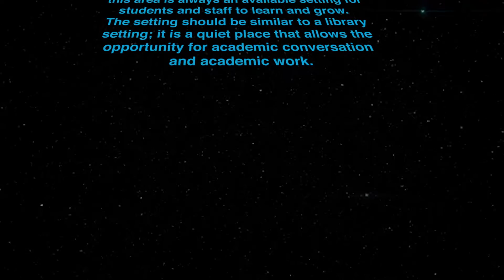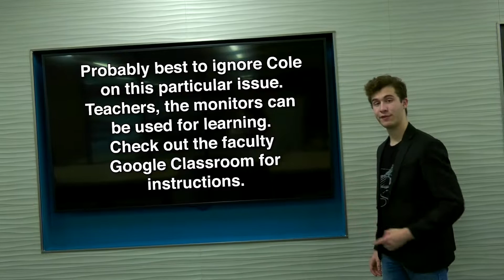How to Not Tear Up the CLS at BHS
Burleson High School now has this amazing new space, the Collaborative Learning Space, and we want everyone to know how to use it and not be a jackwagon.